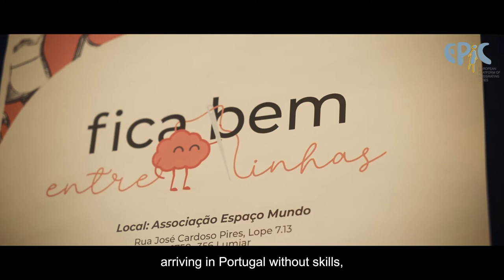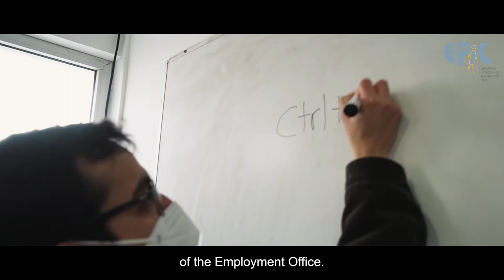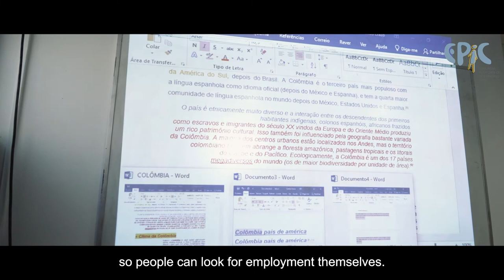EPIC good practices: JRS Portugal adopts a holistic approach when accompanying migrants.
Servico Jesuíta aos Refugiados - JRS (Jesuit Refugee Service) plays a crucial role in the process of migrant population integration in Lisbon. JRS offers a large variety of services that extend from legal assistance to social, vocational, medical and psychological support to the migrant people. The results of JRS’s work can be described through serious dedication, professionalism and empathy that guide the staff members of JRS in their work with migrants. Carlota Muralha of JPS Employment Office summarises her motivation to work for the organisation: “For me the most gratifying part is to witness the empowerment of people, how they develop their skills and capabilities, and how they gradually recover their dignity to become members of our society.”

JRS has managed several collaboration projects such as CLIMB - Local Support Centre for Migrant Integration; Fica Bem Entre Linhas; language learning, vocational and employment fostering activities as well as cultural variety and social network building.

In this video, JRS workers testify on the rationale of their projects, the relevance of their work approaches but also the mutual benefits that local people, social workers and newcomers get from these collaborations.